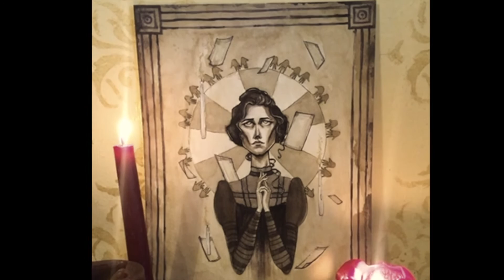Penny Dreadful Inspired Halloween Watercolor Speed Paint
Hey guys, here's the painting process of a piece I did this year inspired by Penny Dreadful.

I will be listing the original painting & a few prints in my etsy shop linked below!

Done on a sheet of 9X12 Strathmore watercolor paper, using watercolors, micron pens & a trusty white gel pen.

Etsy Shop